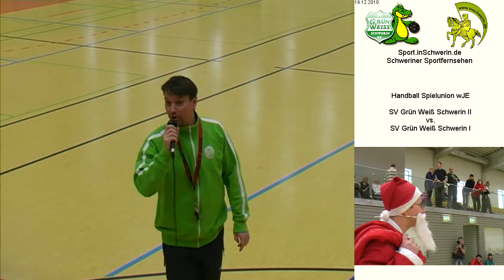SV Grün Weiss Schwerin II vs. SV Grün Weiss Schwerin I T1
Handball Spielunion wJE Sonntag 19. Dezember 2010 SV Grün Weiss Schwerin II vs. SV Grün Weiss Schwerin I